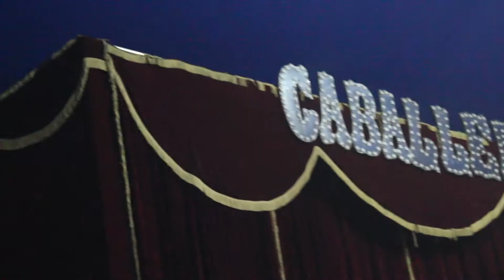Mothers Day | Nuvia Is Walking & Fair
The luxury of being able to go back in time.